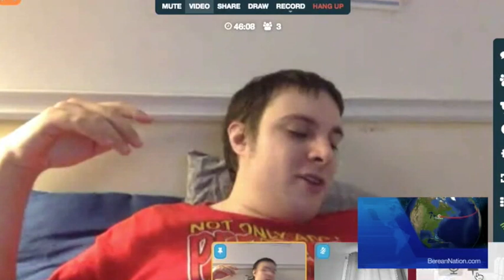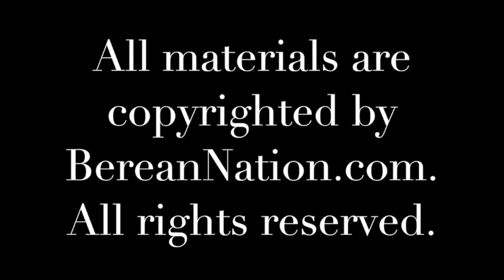Romans 12 Final Cut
Commentary on Romans 12 from some people at the study, as well as Gerry teaching through Romans 12 after.

Gerry apologizes about the discrepancy between the video and audio.  We didn't know how to fix it, so we put it up with what we had, hoping you could just listen to the audio.